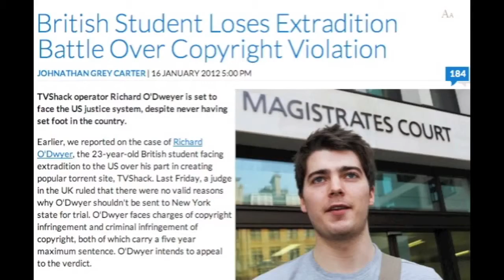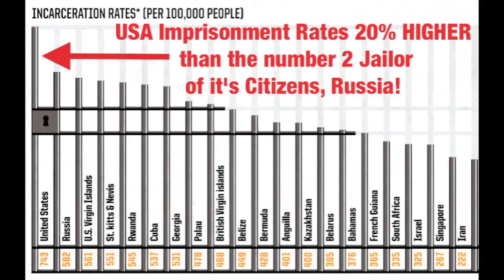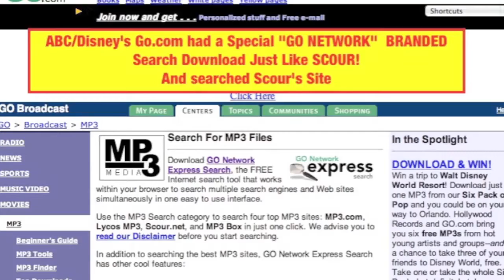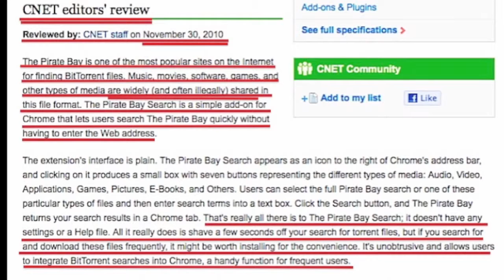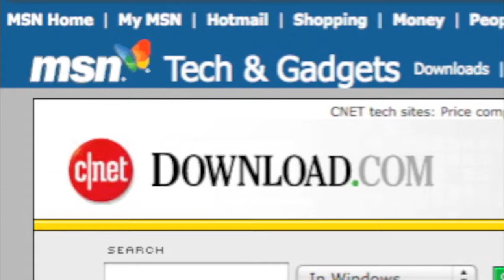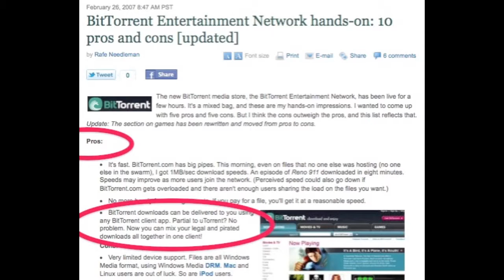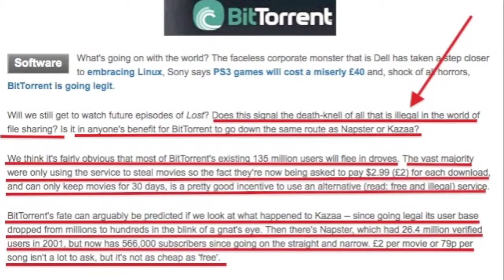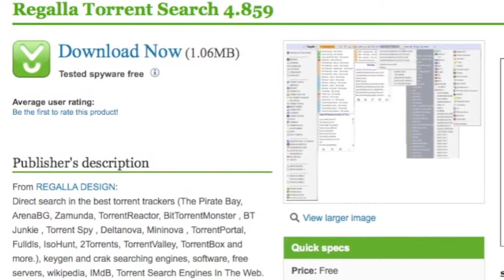2 of 4 - SOPA_PIPA_HORROR_STORY (mirror) (JeepersMedia)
Sign THIS PETITION to Save Richard O'Dwyer from Extradition NOW!

This Video continues to expose how the Large Media Companies Actually Created the phenomenon of "Online Piracy" to Craft laws to take over the World Wide internet and Media Portals. And How big Media Promoted Sites like Rapidshare and Megaupload